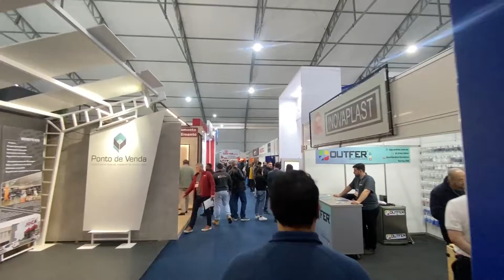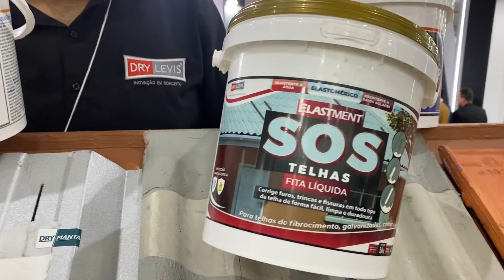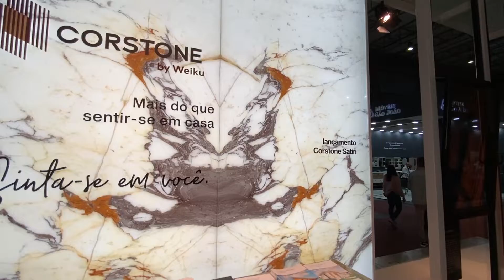VIDRO MARMORIZADO - Construsul 2022 - Parte 1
Estivemos na Construsul e conferimos de perto diversas novidades na construção civil e vamos trazer tudo aqui para vocês. São muitas inovações para sua obra, casa e construção.

Vidro imitando mármore com iluminação, marmorização de paredes, impermeabilização para sua obra e construção e muito mais.

A construsul é uma feira internacional e aconteceu no rio grande do sul nesse ano de 2022.

Neste vídeo mostramos um pouco dos produtos da @Drylevis_ ,@ltshine.oficial , @weikudobrasil entre outras novidades.

Assista a parte 2 do primeiro dia em breve.

Vou deixar o link das ferramentas que usamos aqui em casa e que podem ser úteis.

*Parafusadeira Bosch ( Já tenho a 4 anos e ta firme e forte.)
*Parafusadeira Bosch GSR 120 li
* KIT Parafusadeira Furadeira Gsb 120-Li E Chave De Impacto Gdr 120-Li 12V Com 1 Carregador 2 Baterias E 1 Maleta ( é meu kit atual e mais top )
*Esmerilhadeira Angular 5" 900W GWS 9-125 S - Bosch
*Lixadeira De Parede Com Led Vonder 220 V ( muito boa, recomendo )
*Lixadeira Orbital LOV210 220V - Vonder ( é muito top, aprovada.)
*Nível a laser